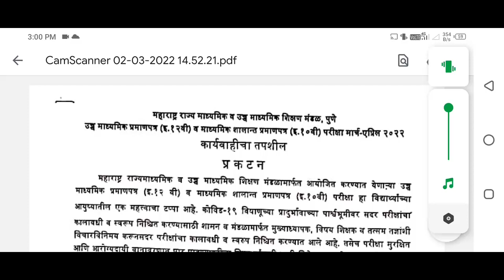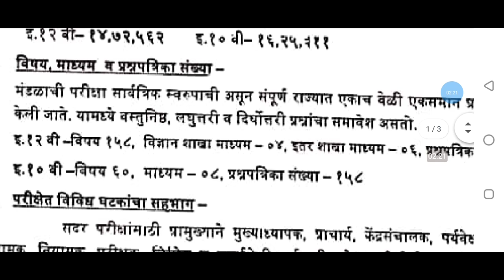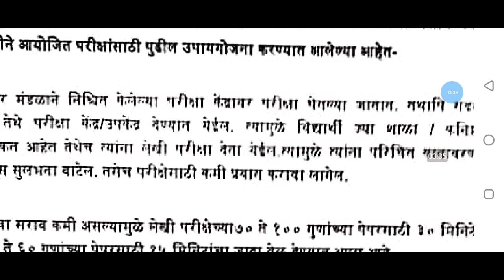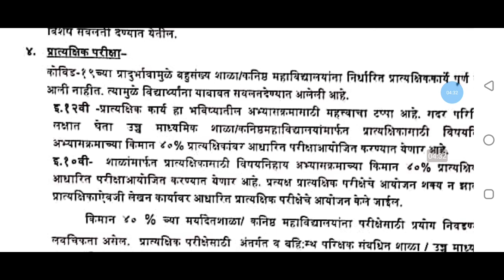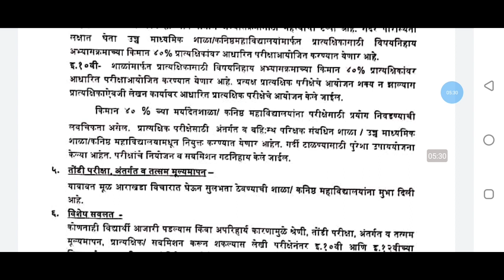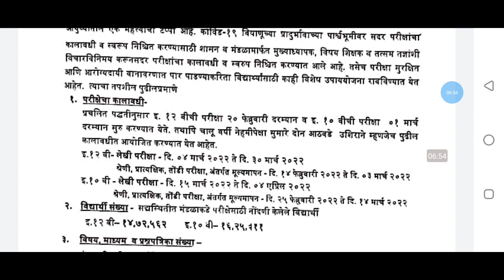बोर्ड परीक्षा|10th and 12th board exam 2022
दहावी गणित परिपूर्ण तयारी

video content

10th board exam 2022
12th board exam 2022
10th and 12th board exam 2022
new education policy board exam